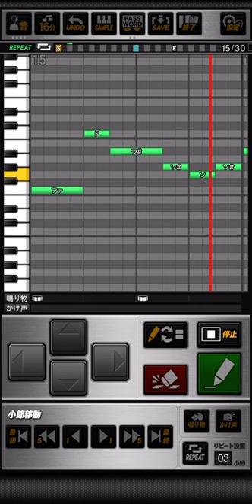松田宣浩 応援歌メドレー (ソフトバンク→巨人) プロスピA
《パスワード》
おどねたよねまおおおきふおせずうだぼねへうたよおせだにるかおいのをごてゆにろよせびさつででまばめこいはぜごおずろせぬぜびむげぬばがぶぶをしくりにをじかをせへりゆなんぶおそそぜうてにぬなすぶにぞよはよがはのうらぜぜんげざぼちぞとりのあねうぜるごぐはひりせぶどんげしまろらぐぶみぶうまぶすとといごそだふおおごおむすぎえでうおさぬなじんぞふだきはがでにわおあろんのへれずなぎにほてぼひもさぎうねんげんね

沸き立つスタンドの  期待に応えて燃えてやれ
振りぬくその腕に  闘志を注ぎ込め

【巨人】
熱く熱く強く  雄叫びともに
燃えろ燃えろ松田  掴めその手で